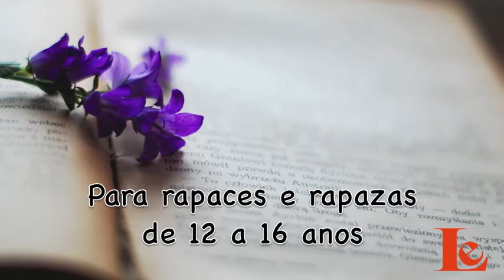Únete ao Comando Le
Vídeo de presentación de Comando Le, grupo de activismo cultural de Espazo Lectura para adolescentes.